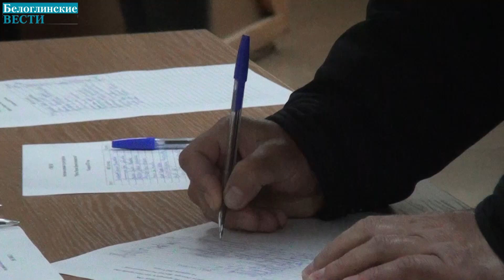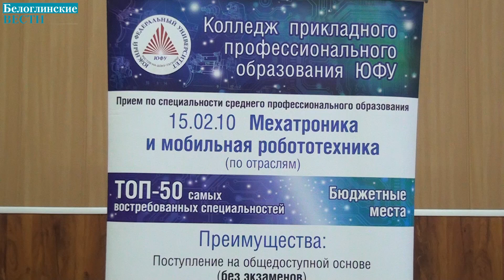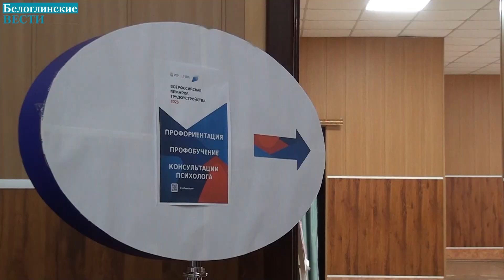«Работа России. Время возможностей».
15 апреля в Белоглинском Доме культуры состоялся первый этап Всероссийской ярмарки трудоустройства под названием «Работа России. Время возможностей».
Специалисты Белоглинского центра занятости населения подготовили удобную площадку для работодателей и соискателей. Вакансии представили крупные и малые организации и учреждения Белоглинского района. Также на мероприятие прибыли представители предприятий соседних регионов. Всего 11 предприятий промышленности, сельского хозяйства, представив соискателям порядка 24 вакансий.
Основная цель ярмарки - не только быстрый подбор работы, но и помощь в планировании будущей профессиональной карьеры.